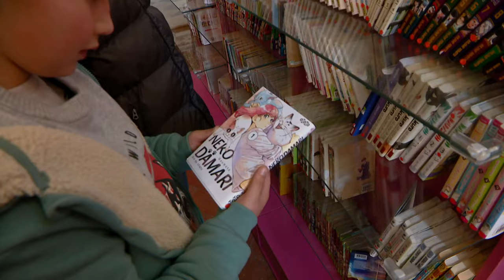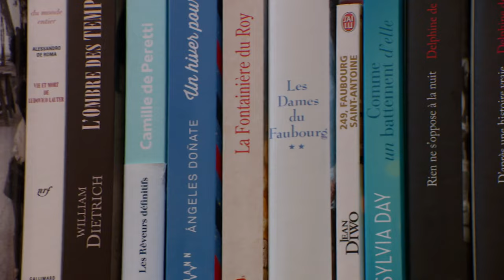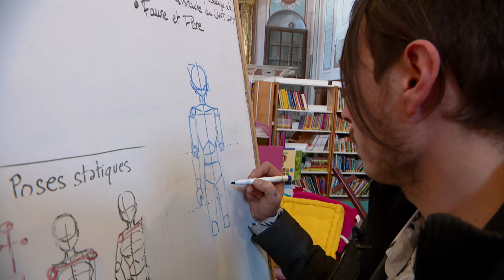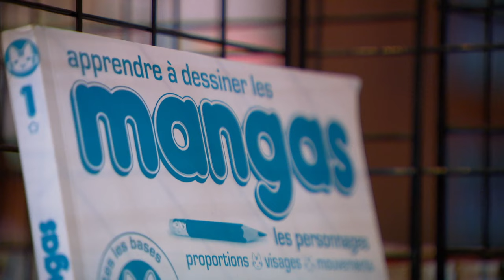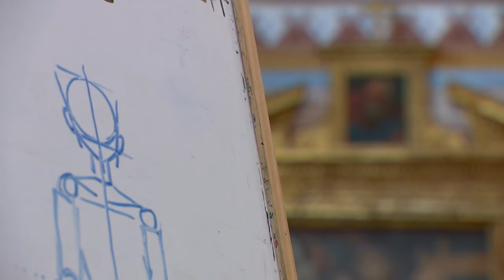Per Sti Lochi in Capi Corsu (3/5) : Luri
Equipe - Maia Graziani, François-Albert Bernardi et Cécile Réveillaud.